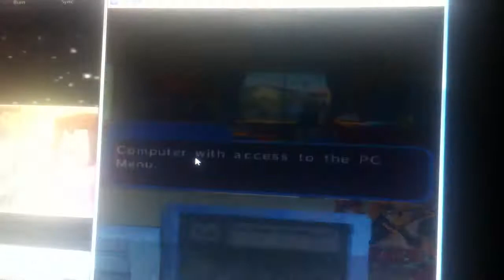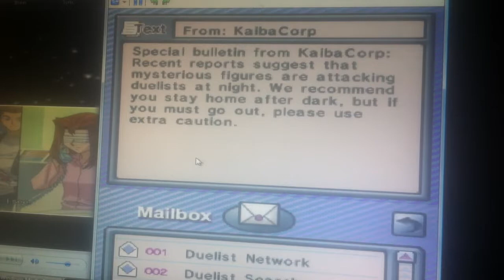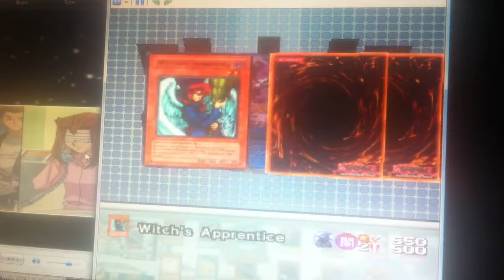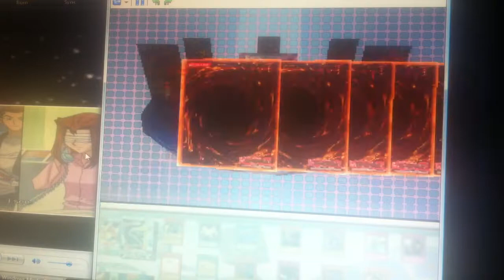Let's Play Yu-Gi-Oh! Nightmare Troubadour Part 10 - Impossible Victory!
1The Epic duels with Joey Wheeler just keep coming.  Do you guys believe me now?  This guy just won't stop haxorousing us!  Can we win vs. Joey and get revenge for defeating us the last time?  Tune in to find out!

Later in the episode, I read off the card list for the first pack available, Miracle of Nature.